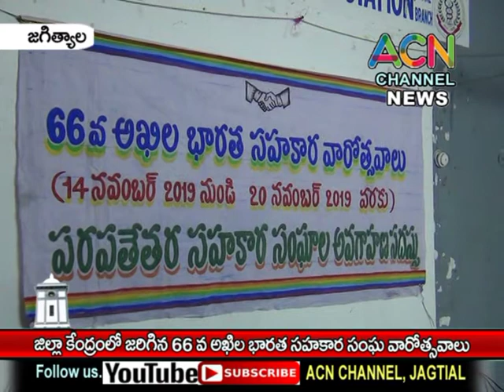జగిత్యాల : జిల్లా కేంద్రంలో జరిగిన 66 వ అఖిల భారత ప్రాథమిక సహకార సంఘ వారోత్సవాలు